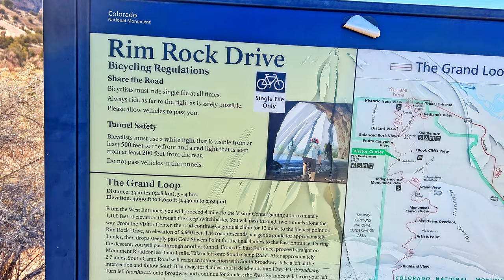Colorado National Monument Waterfalls! Rim Rock Road Tour | Grand Junction [4K UHD]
Desert Waterfalls are alway a Rare and Breathtaking Spectacle although often those conditions result in difficult & Dangerous situations such as Flash Flooding and VERY Tough travel due to Deep Slippery Mud!
  That's why Rim Rock Road is very special, it affords the casual visitor easy passage through Beautiful Rouged Desert Landscapes with Ease! My preferred method of travel is on bike where one can get a Solid Workout riding 33 Miles climbing over 3,000 vertical feet while circumnavigating the Park and seeing many of it's natural wonders!
  For me, this ride started out as a simple means to get in a big low impact workout while avoiding the endless mud covered & snowy miles of World Class Mountain Biking abounding the area. The ride turned out to be an amazing journey through countless incredible scenes. It was so cool I called my wife and encouraged her and our best buddy to come up and enjoy this rare moment! It only got better from there as we found the Biggest Waterfall of all from the Coke Oven Overlook peering down onto the Upper Liberty Cap Trail and its path right across the top of a huge waterfall!
   Please note, this was a special and rare moment for the desert which is most often totally parched hot and dry. If one is lucky enough to be around right after a big spring rain, especially around sunset, you are in for a real treat! Especially on bike where taking in all the views and letting the sounds of the falls direct your gaze makes finding them easy! Also note, our trip included many snowy, wet, and muddy trails. . .

Music
Homestead by Punch Deck

Distant & Option by Alex-Productions on YouTube • Hybrid Cinematic ... Music promoted